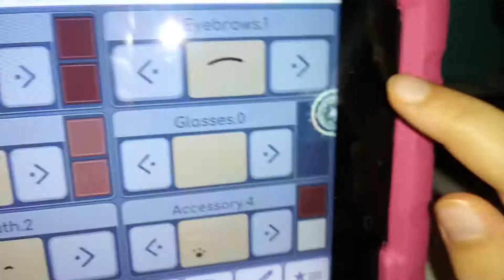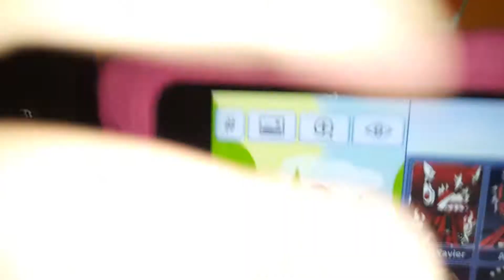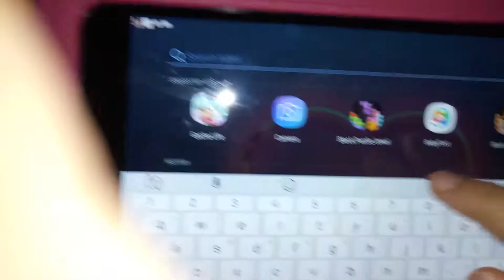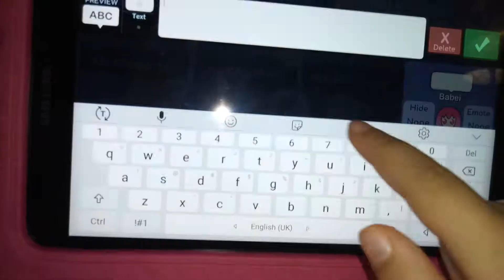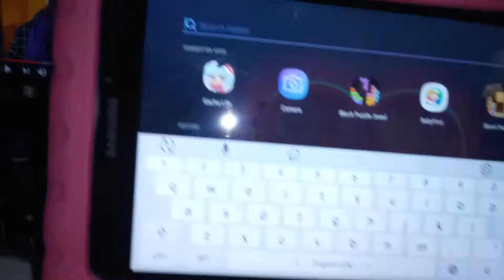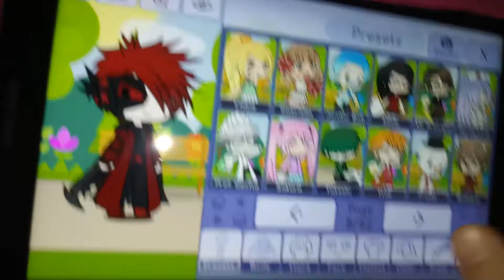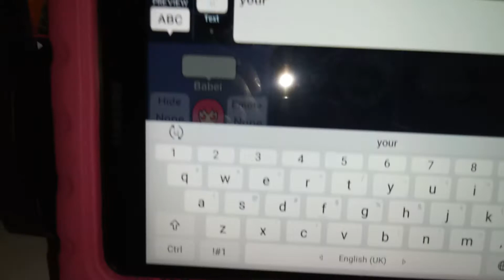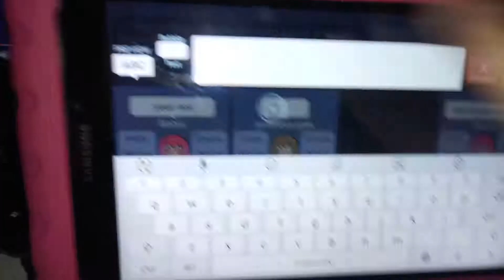Gacha life glich